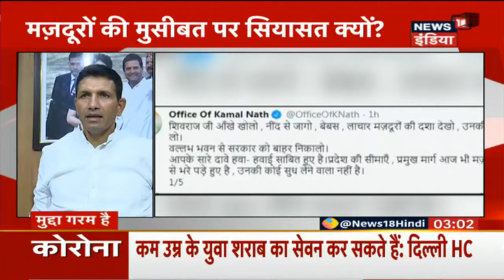MP में Shivraj Singh Chouhan और Kamal Nath के बीच घमासान, मजदूरों की मुसीबत पर सियासत क्यों ?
MP में मजदूरों के मुद्दे को लेकर मुख्यमंत्री Shivraj Singh Chouhan और पूर्व मुख्यमंत्री Kamal Nath के बीच घमासान | कमल नाथ ने ट्वीट कर किया सीएम शिवराज पर हमला |  लॉकडाउन के दौरान एक जगह से दूसरी जगह को पलायन कर रहे प्रवासी मज़दूरों की तमाम तस्वीरों के बीच एक दिल को झकझोरने वाली तस्वीर. एक बैलगाड़ी पर एक तरफ बैल है जबकि दूसरी तरफ एक आदमी बैलगाड़ी चला रहा है | आखिर मजदूरों की मुसीबत पर सियासत क्यों ?